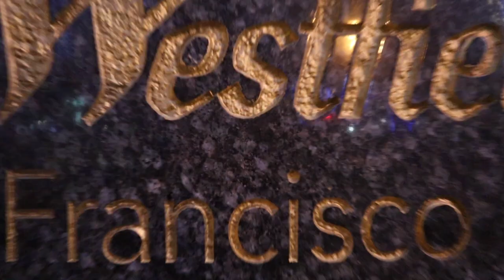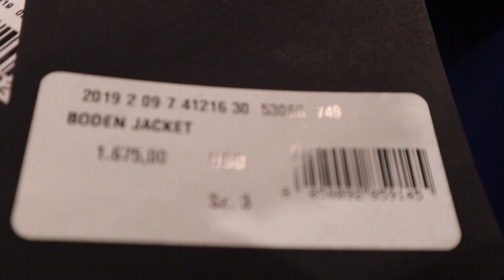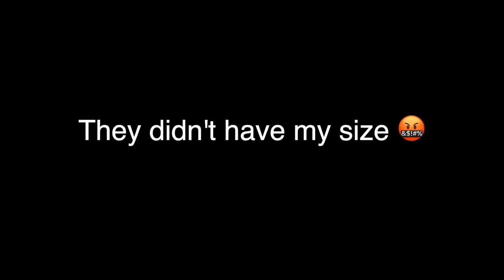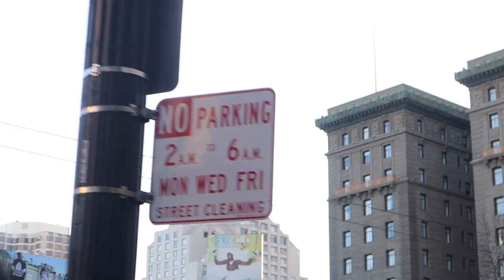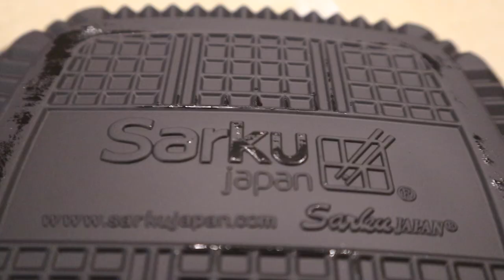Shopping at MonCler store in San Francisco 🧥 😱 $1,750 for a jacket!! (2020) (we got locked in 🔒)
100 sub special coming soon 🥶 🏊🏿

I had to change my videos to not for kids to comply with Coppa. Probably going to change the channel name to the life of Silvy. Road to 1K! Love you Silvyfamily ❤️